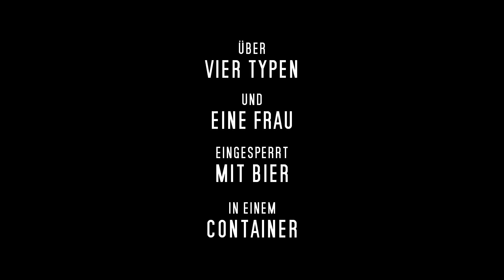Der Brigadier trinkt (immer noch) Bier (2017) - Official Video, by P:W (Patenbrigade: Wolff)